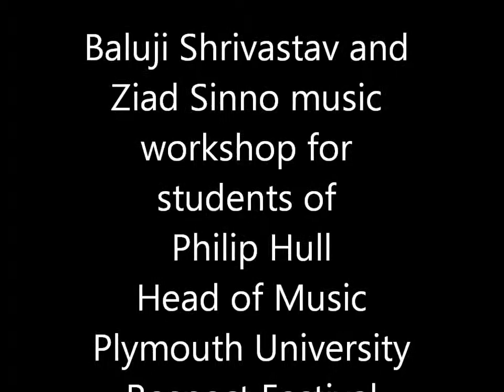University of Plymouth Music Workshop by Baluji Shrivastav & Ziad Sinno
Part of the purpose of Inner Vision is to train blind musicians to give workshops. Here, Ziad Sinno, who has been trained to give workshops by Baluji is joining him in teaching at Plymouth University Music department.